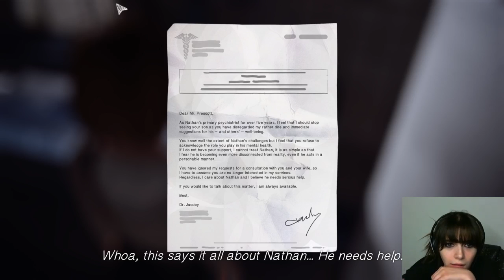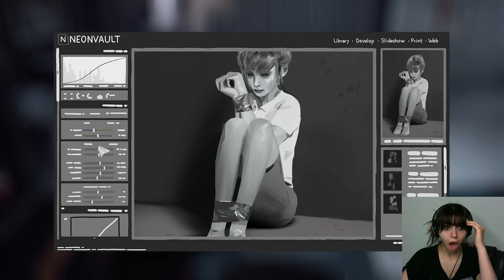Finding Rachel | Life is Strange | Ep 19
I can't believe we found Rachel. I feel kind of numb after this. I mean I called it, sure, but damn.